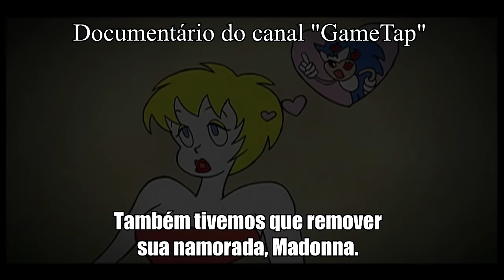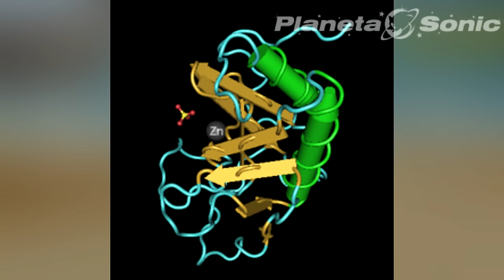[PERFIL] Sonic The Hedgehog - Conheça mais sobre o azulão!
Faça nosso sonho de ter vídeos diários virar REALIDADE.

Apadrinhe a gente no apoia.se/planetasonic e ganhe um vídeo, um desenho em sua homenagem, e acesso antecipado aos vídeos! :)